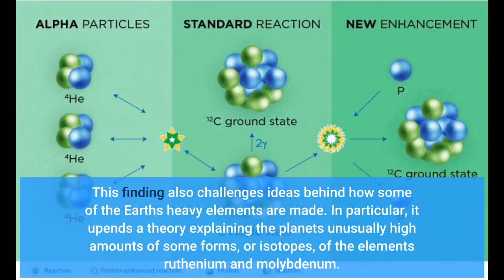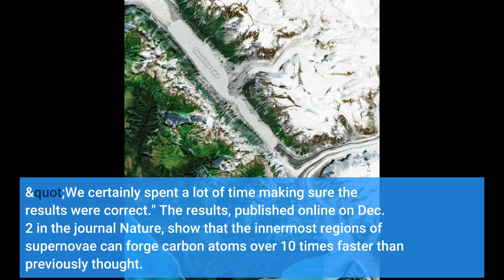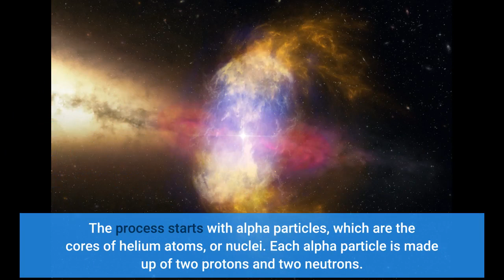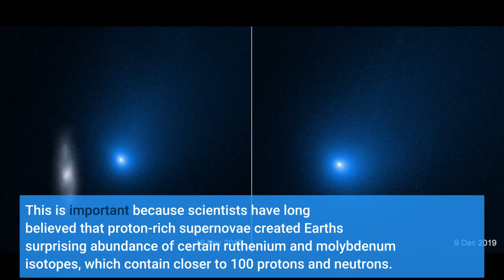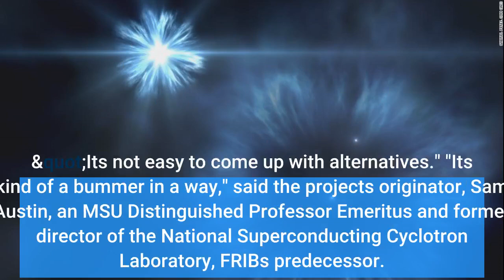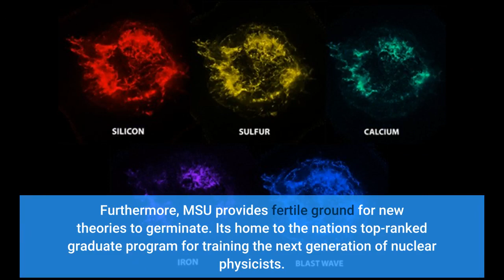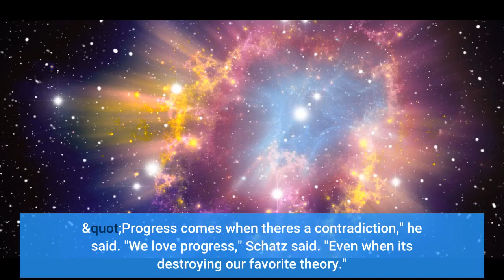Supernova surprise creates elemental mystery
Supernova surprise creates elemental mystery - Information for all latest updates Science and Technology

Michigan State University (MSU) researchers have discovered that one of the most important reactions in the universe can get a huge and unexpected boost inside exploding stars known as supernovae. This finding also challenges ideas behind how some of the Earth's heavy elements are made. In particular, it upends a theory explaining the planet's unusually high amounts of some forms, or isotopes, of the elements ruthenium and molybdenum.
"It's surprising," said Luke Roberts, an assistant professor at the Facility for Rare Isotope Beams, FRIB, and the Department of Physics and Astronomy, at MSU. Roberts implemented the computer code that the team used to model the environment inside a supernova. "We certainly spent a lot of time making sure the results were correct."
The results, published online on Dec. 2 in the journal Nature, show that the innermost regions of supernovae can forge carbon atoms over 10 times faster than previously thought. This carbon creation happens through a reaction known as the triple-alpha process.
"The triple-alpha reaction is, in many ways, the most important reaction. It defines our existence," said Hendrik Schatz, one of Roberts's collaborators. Schatz is a University Distinguished Professor in the Department of Physics and Astronomy and at the Facility for Rare Isotope Beams and the director of the Joint Institute for Nuclear Astrophysics -- Center for the Evolution of the Elements, or JINA-CEE.
Nearly all of the atoms that make up the Earth and everything on it, people included, were forged in the stars. Fans of the late author and scientist Carl Sagan may remember his famous quote, "We're all made of star stuff." Perhaps no star stuff is more important to life on Earth than the carbon made in the cosmos by the triple-alpha process. The process starts with alpha particles, which are the cores of helium atoms, or nuclei. Each alpha particle is made up of two protons and two neutrons.
In the triple-alpha process, stars fuse together three alpha particles, creating a new particle with six protons and six neutrons. This is the universe's most common form of carbon. There are other isotopes made by other nuclear processes, but those make up just over 1% of Earth's carbon atoms.
Still, fusing three alpha particles together is usually an inefficient process, Roberts said, unless there's something helping it along. The Spartan team revealed that the innermost regions of supernovae can have such helpers floating around: excess protons. Thus, a supernova rich in protons can speed up the triple-alpha reaction.
But accelerating the triple-alpha reaction also puts the brakes on the supernova's ability to make heavier elements on the periodic table, Roberts said. This is important because scientists have long believed that proton-rich supernovae created Earth's surprising abundance of certain ruthenium and molybdenum isotopes, which contain closer to 100 protons and neutrons.
"You don't make those isotopes in other places," Roberts said. But based on the new study, you probably don't make them in proton-rich supernovae, either.
"What I find fascinating is that you now have to come up with another way to explain their existence. They should not be here with this abundance," Schatz said of the isotopes. "It's not easy to come up with alternatives."
"It's kind of a bummer in a way," said the project's originator, Sam Austin, an MSU Distinguished Professor Emeritus and former director of the National Superconducting Cyclotron Laboratory, FRIB's predecessor. "We thought we knew it, but we don't know it well enough."
There are other ideas out there, the researchers added, but none that nuclear scientists find completely satisfying. Also, no existing theory includes this new discovery yet.
"Whatever comes up next, you have to consider the effects of an accelerated triple-alpha reaction. It's an interesting puzzle," Schatz said.
Although the team has no immediate solutions to that puzzle, the researchers said it will impact upcoming experiments at FRIB, at MSU, which was recently designated as a...